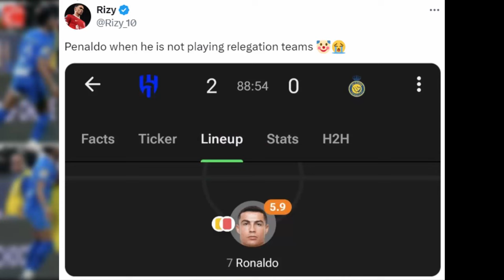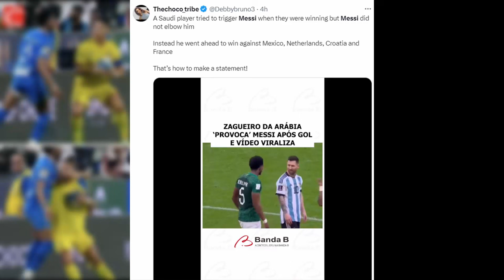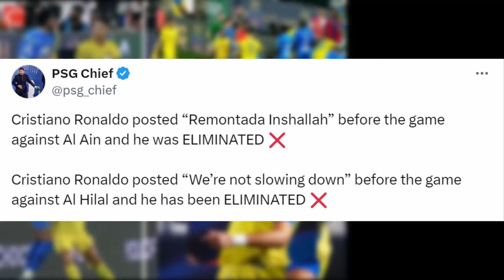Famous Reaction on Ronaldo received a straight 'Red Card' | Al Hilal Vs Al Nassr 2-1 Reaction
Reaction On Cristiano Ronaldo Red Card, Al Nassr vs Al-Hilal 2-1 in Saudi Super Cup semifinals. sadio mane goal, messi chants.

Reaction